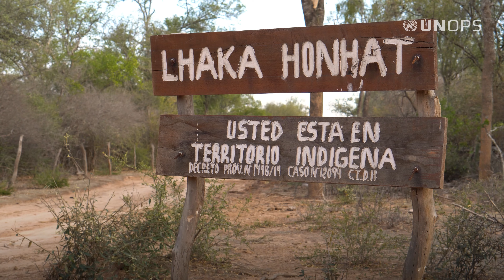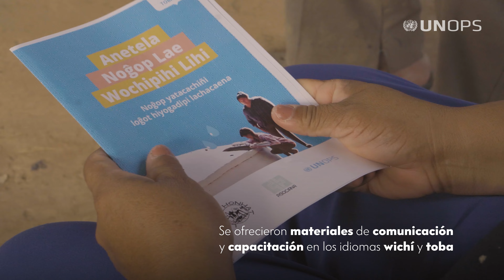Mejora del acceso al agua de comunidades en Argentina gracias a la recogida de agua de lluvia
En una zona árida y alejada de Santa Victoria Este, en la provincia de Salta, en el noreste de Argentina, las comunidades indígenas enfrentan una grave crisis del agua: tienen acceso limitado a un suministro de agua seguro y confiable.

En colaboración con el Ministerio de Obras Públicas de Argentina y organizaciones locales, UNOPS contribuye a solucionar este problema mediante la construcción de 75 sistemas de recolección y almacenamiento de agua de lluvia que proporcionarán agua potable a más de 350 personas.
Ver el video para saber más.